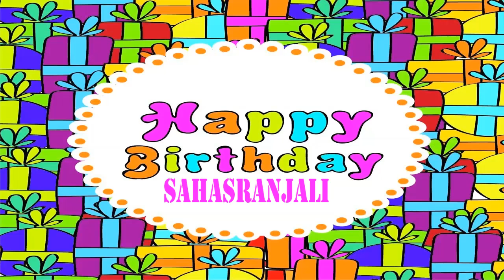Sahasranjali wishes Mensajes